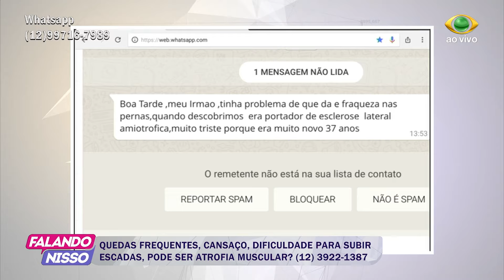FALANDO NISSO 17 05 2017 PARTE 03